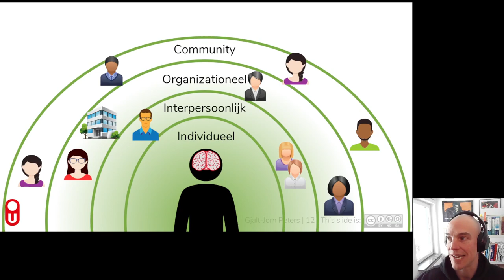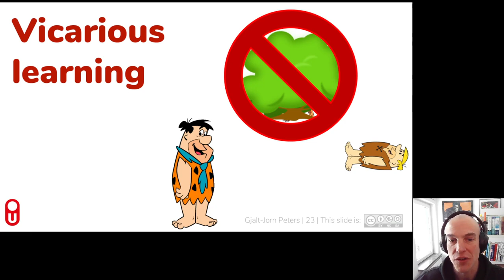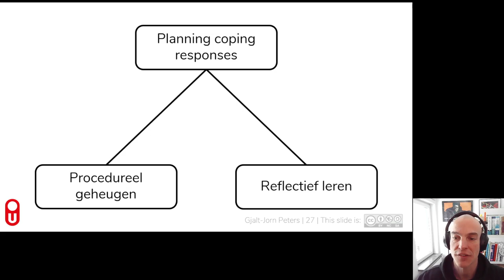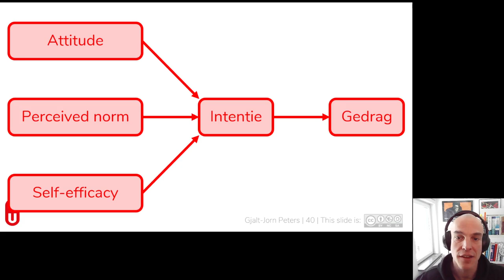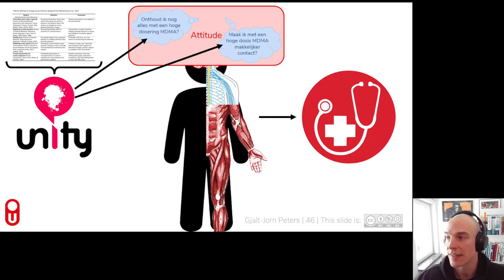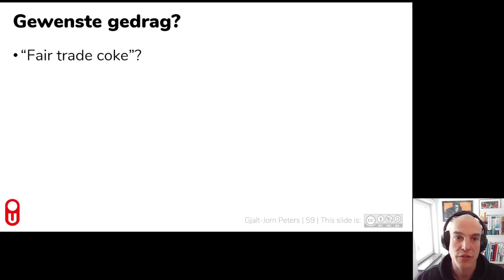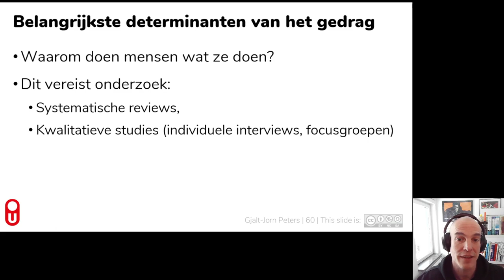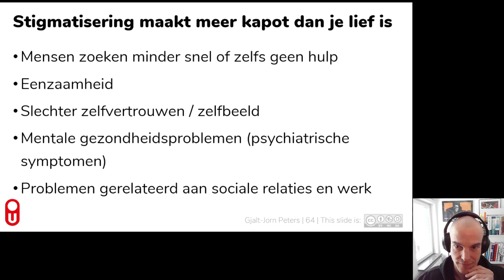Presentatie kennistafel "Aanspreken drugsgebruikers"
De opname ging jammer genoeg niet helemaal goed, dus de eerste 7 slides hebben we niet. Maar de laatste 50 slides dus wel 🙂 Meer hieronder: 👇

Zoals Rob al aangaf: de Intervention Mapping summer course gaat veel dieper in op hoe je effectieve gedragsveranderingsinterventies kunt ontwikkelen

En als bonus dan nog wat gratis resources over gedragsverandering, mochten mensen er wat dieper in willen duiken:

📚 Open access artikelen waar ongeveer hetzelfde wordt uitgelegd als in mijn bijdrage:

👉 Toegankelijk (bedoeld :-)):
👉 Peters, G.-J. Y. (2014). A practical guide to effective behavior change: How to identify what to change in the first place. European Health Psychologist, 16(5), 142-155.
👉 Kok, G. (2014). A practical guide to effective behavior change: How to apply theory- and evidence-based behavior change methods in an intervention. European Health Psychologist, 16(5), 156-170.
👉 Peters, G.-J. Y. (2022). ABCD: Laagdrempelige Nederlandse Uitleg. {behaviorchange} R package handleiding.

👉 Meer wetenschappelijk:
👉 Crutzen, Rik, Gjalt-Jorn Ygram Peters, and Judith Noijen. (2017) “Using Confidence Interval-Based Estimation of Relevance to Select Social-Cognitive Determinants for Behaviour Change Interventions.” Frontiers in Public Health 5: 165.
👉 Kok, G., Gottlieb, N. H., Peters, G.-J. Y., Mullen, P. D., Parcel, G. S., Ruiter, R. A. C., Fernández, M. E., Markham, C., & Bartholomew, L. K. (2015). A Taxonomy of Behavior Change Methods; an Intervention Mapping Approach. Health Psychology Review.
👉 Ruiter, R. A. C., & Crutzen, R. (2020). Core Processes: How to Use Evidence, Theories, and Research in Planning Behavior Change Interventions. Frontiers in Public Health, 8, 247.
👉 Metz, G., Peters, G.-J. Y., & Crutzen, R. (2022). Acyclic behavior change diagrams: A tool to report and analyze interventions. Health Psychology and Behavioral Medicine, 10(1), 1216–1228.
👉 Crutzen, R., & Peters, G.-J. Y. (2023). A lean method for selecting determinants when developing behavior change interventions. Health Psychology and Behavioral Medicine, 11(1), 2167719.

In dat artikel waarin we de "lean method for selecting determinants" introduceren, beschrijven we ook in detail die studie naar expert-oordelen, mocht iemand daar nog wat meer in willen duiken.

📚 En dan nog twee "in progress" "living books":
👉 Een open access boek waar Rik Crutzen en ik aan werken (lange adem, vrijwilligerswerk)
👉 Het open access werkboek van de IM summer course en onderwijs in IM aan een aantal universiteiten